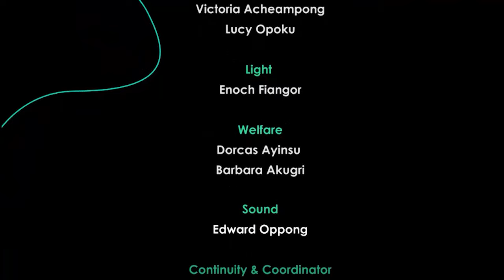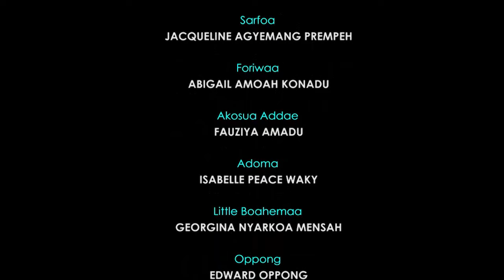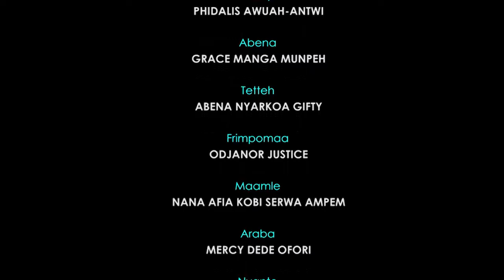AHINTASEM EPS 42 (MYSTERIES) FROM THE CAMP OF MESDUAH PRODUCTION(epic trending movie on youtube)